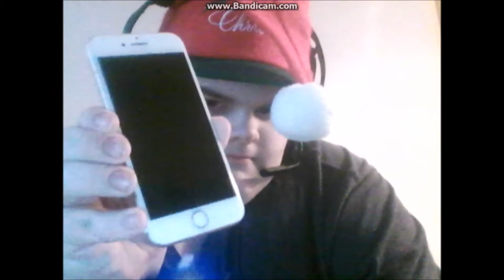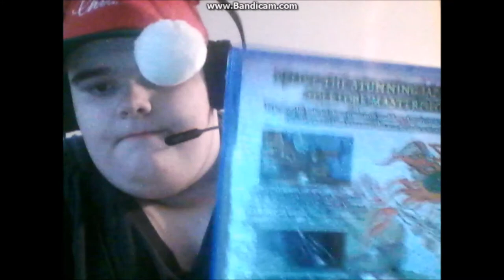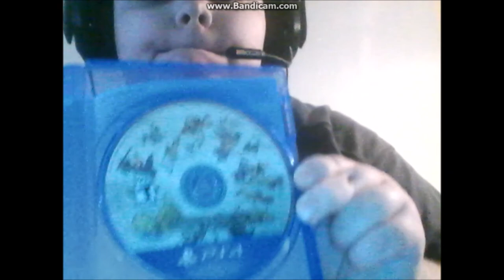A STOCKING GRAB-BAG?!: King Studios 2017 Holiday Special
Just unboxing stuff from a stocking.

Unboxing: Reese's Pieces, Portable Charger, Okami HD (PS4)

PSN: King_Studios_